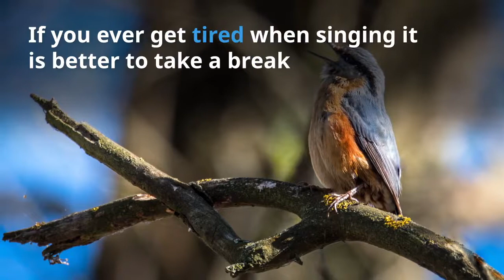11 Tips to Help the "Tone Deaf" Sing in Tune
Here are 11 tips which can help even the most seemingly-tone-deaf singer learn to sing in tune.

Too many people go through life worried that they can’t sing. The reality is that they just haven’t learned how to yet. Even the most seemingly-tone-deaf singers can learn to sing in tune. Here are 11 tips which can help anybody learn to sing in tune.

There are many aspects to having a “nice” singing voice, but the first thing to figure out is whether you have problems with pitch and tuning. If you do, then all the work you do on learning new songs and performing them will be wasted – because your audience will think you’re “tone deaf”.

Master pitch and tuning, and you unlock your full potential as a singer. It’s the foundation on which everything else is built.